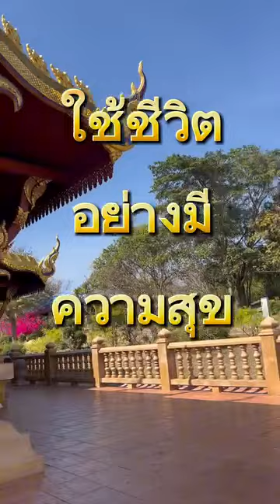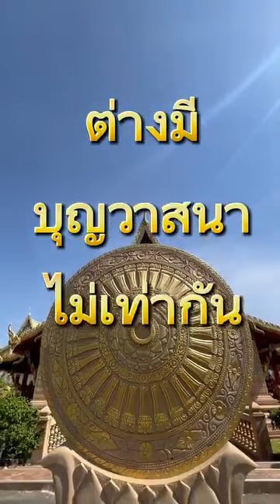คนมีวาสนา